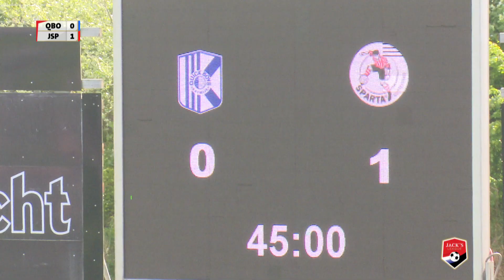Samenvatting Quick Boys - Jong Sparta Rotterdam